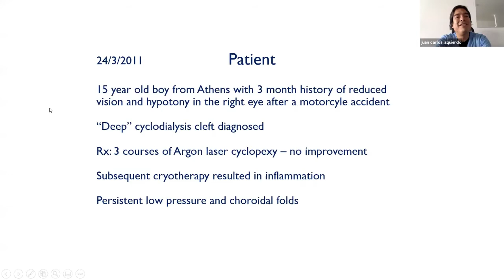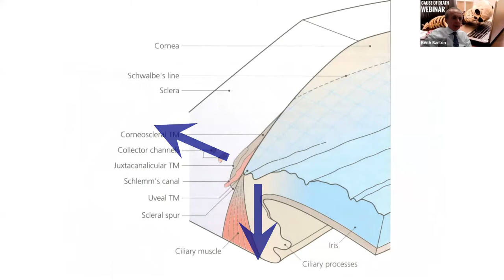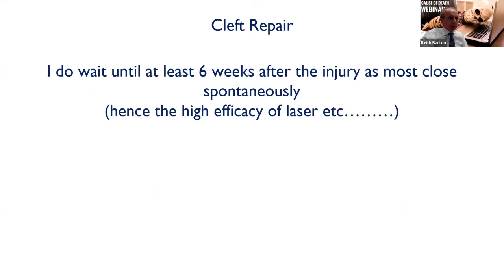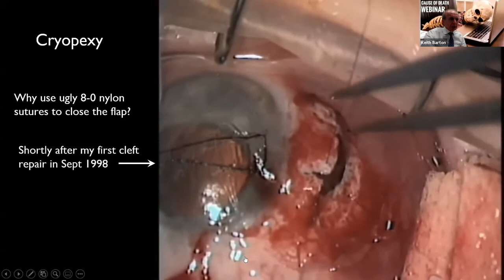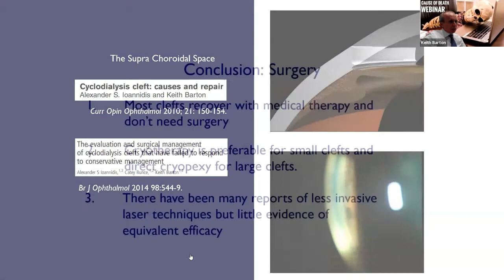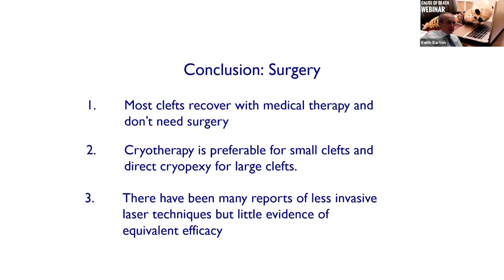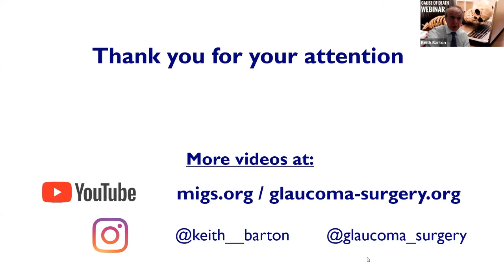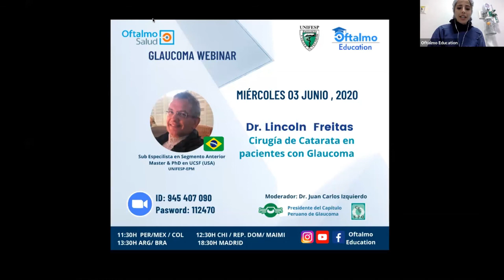CICLODIÁLISIS - DR. KEITH BARTON